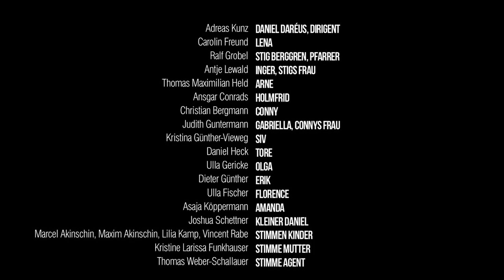Wie im Himmel | Schauspiel nach dem gleichnamigen Film von Kay Pollak